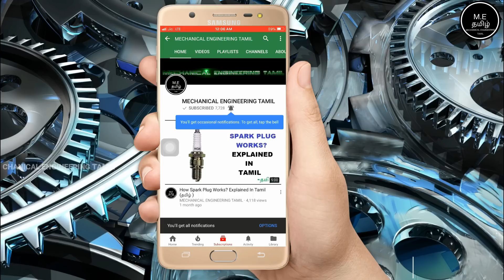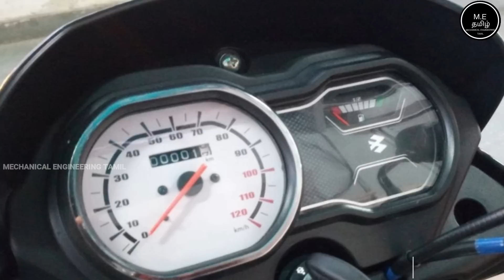Bajaj Launched New Bajaj Platina 110 CC Bike (தமிழில்)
This Video Is About Bajaj Launched New Bajaj Platina 110 CC Bike (தமிழில்)